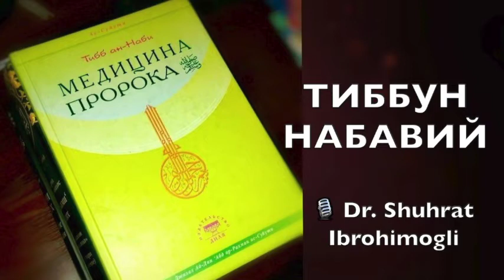№110 Тумор тақиш. Жоиз бўлган дам солиш ва шайтоннинг ишларидан бўлган ножоиз бўлган дам солиш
Tibb_un_Nabiy 110

🎧  Тумор тақиш

🔸Имом Ахмад тумор тақишни маъқулламаганликлари ва Ибн Масъуд розияллоҳу анҳу ҳам тумор тақишликни ёқтирмаганликларини айтганликлари ҳақида.

🔸Абдуллоҳ ибни Умар (р.а.) ёш болаларига Қуръон оятлари ёзилган туморни таққанликлари ҳақида;

🔸Жоиз бўлган дам солиш ва шайтоннинг ишларидан бўлган ножоиз бўлган дам солишлар ҳақида.